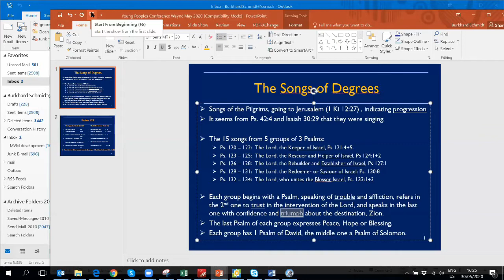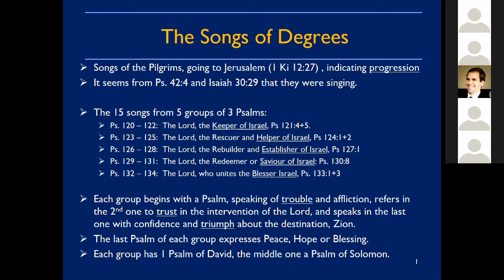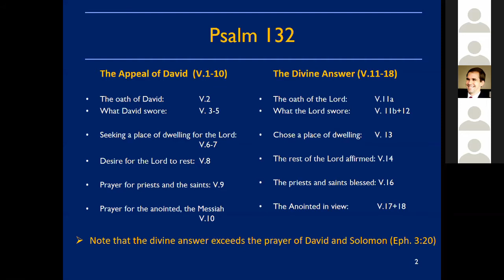Wayne Young People's Bible Conf 2020 Lecture 1